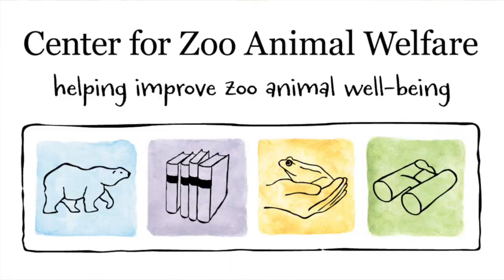Detroit Zoo | Ron Kagan on Animal Welfare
Detroit Zoological Society CEO and Executive Director Ron Kagan discusses the importance of understanding animal welfare and ensuring that animals in captivity are thriving.